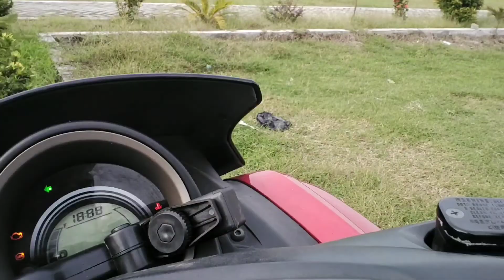LAPANGAN LARI LEMBEYAN ETAN. BARU DIBUAT!!!! COCOK|(Review)